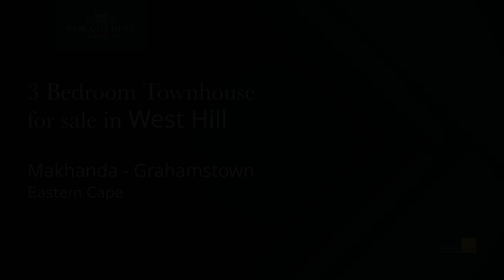3 bedroom townhouse for sale in West Hill (Makhanda (Grahamstown)) | Pam Golding Properties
An ideal Grahamstown lifestyle awaits! This chic townhouse is the perfect lock-up and go for fun school times to be with your children or makes for quaint permanent living. Just a stroll from the heart of the sought-after St Andrews school grounds, it is a perfect choice!

The open-plan living area flows seamlessly to a lovely entertainers’ gazebo with a pool set in an enclosed landscaped garden, ideal for summer evenings. The three bedrooms are a wonderful size and offer built-in cupboards, while the main bedroom is en-suite and opens out onto the garden for breezy summer evening cups of tea and your own patio. Both bathrooms recently renovate. The living area boasts a morso fireplace for those winter evenings.

For extended family, guests visiting or for a rental income, you can’t go wrong with this home that offers a self-contained garden flat, with a private courtyard and entrance. Family living in this secure, small complex offers you peace of mind. The water tank and pump allow for constant flow.

Designed for easy living, this timeless apartment is a combination of tranquillity with a vibe of a community. Live the life you deserve.